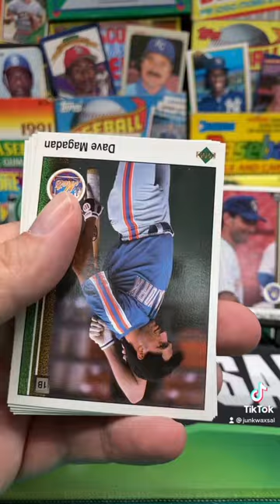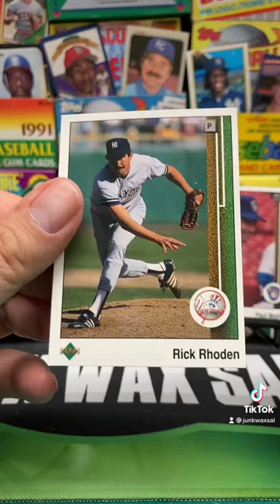1989 Upper Deck Baseball Low Series Pack